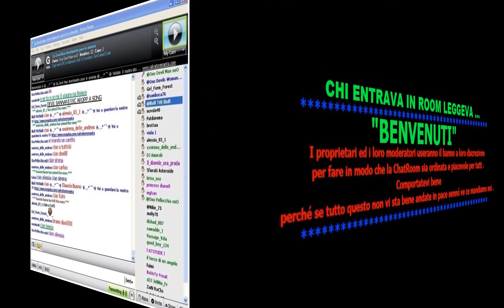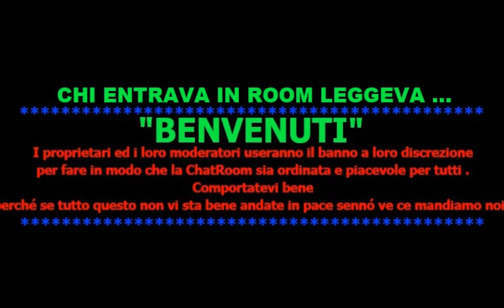Salvatore Manta ( Devil Man ) Su Paltalk